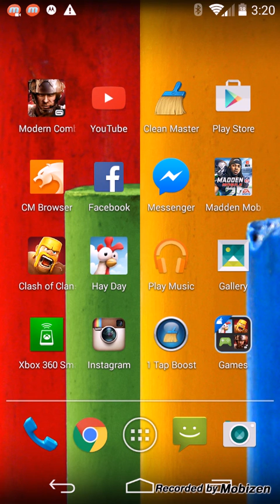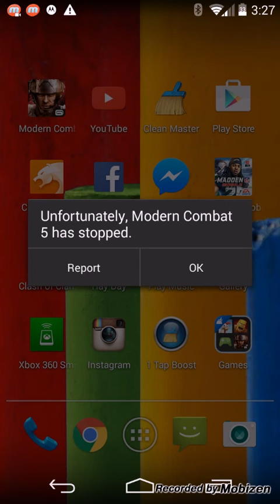Too much damn noise